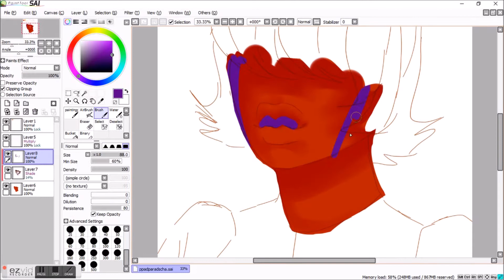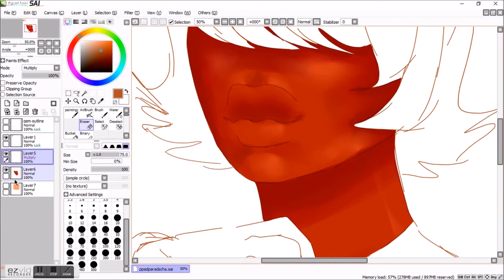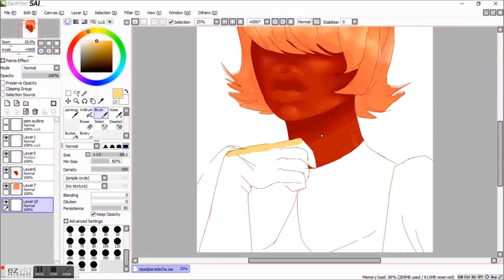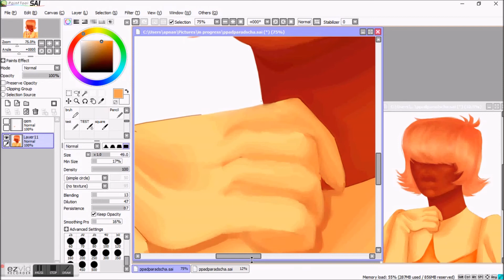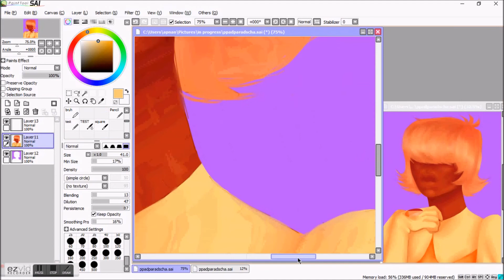Padparadscha | STEVEN UNIVERSE SPEEDPAINT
//shamelessly plays the same song on loop//

Padparadscha is almost my favorite of the Off Colors. She’s too cute oml